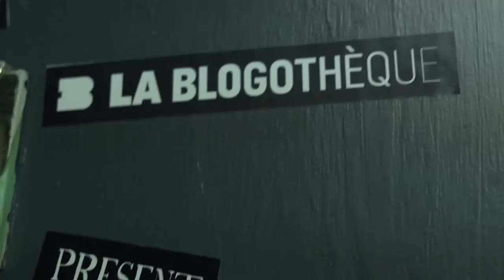Givers and Theophilus London - Words - Live @ The Switch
Givers played a secret show in a Brooklyn loft for The Switch. Theophilus London was playing another secret show upstairs. For the song word, he crashed into the Givers show to freestyle on their song 'Words'.

Here's the song 'Meantime'.

Check more songs, and share some playlists - Next show takes place on April 23rd !

Directed by Benoit Toulemonde & Natalie Johns
Producers : Matthieu Buchsenschutz and Chryde

The Switch, presented by YouTube and La Blogotheque. Powered by 5 Gum.